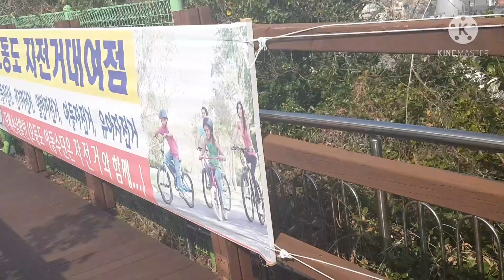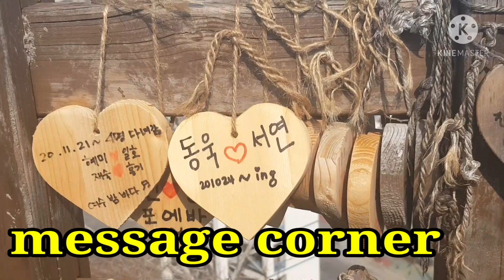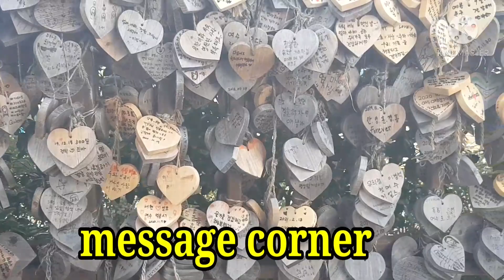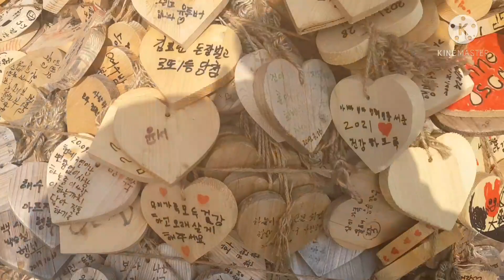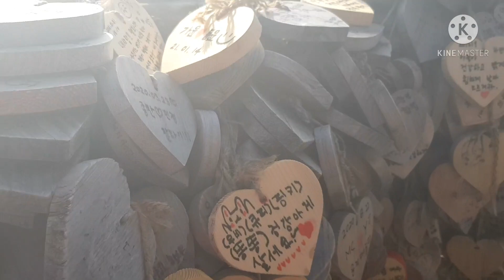Odongdo tourist spot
Yeosu city South Korea